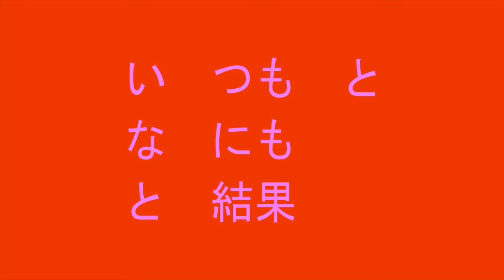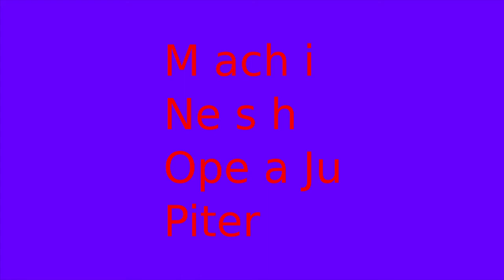Flute Improvisation: Eclecticism